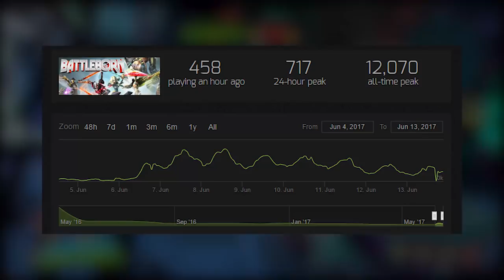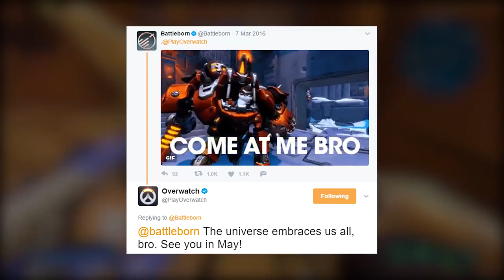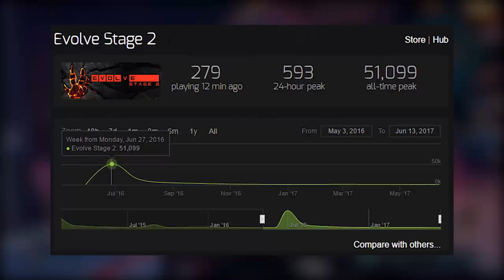One Year Later - Battleborn vs Paladins vs Overwatch - Which one should you buy?!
Last year, Battleborn vs Overwatch vs Paladins was all the rage.  How have things changed a year later?  Let's find out!

Intro/Outro segment music is from Hollow Knight.
All other music comes from the section's respective game.